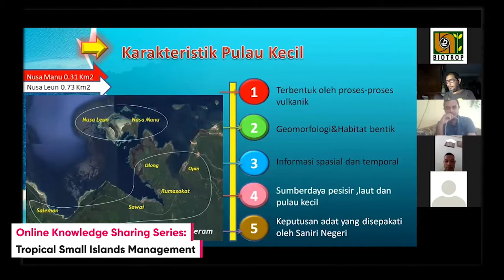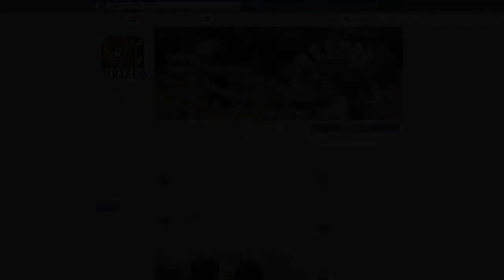SEAMEO BIOTROP Annual Report 2019 2020